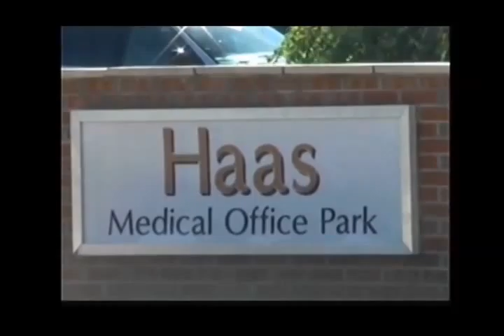When a sickness is serious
OTTUMWA, IOWA -- As stories about severe medical conditions continue to make headlines, parents may wonder when a common illness is something more serious.